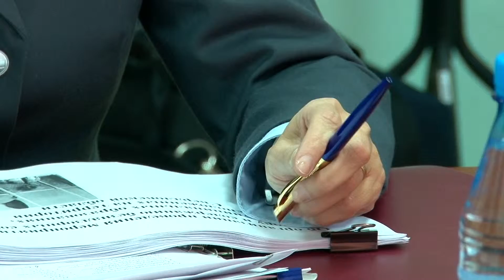Главы городов обсудили проблемы капремонта домов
Тему капремонта многоквартирных домов обсуждали на Совете глав муниципальных образований Горнозаводского управленческого округа. Верх-Нейвинск стал площадкой для обмена мнениями  с  участием министра энергетики и ЖКХ Свердловской области Николая Смирнова и генерального директора регионального фонда содействия капремонту Александра  Караваева.